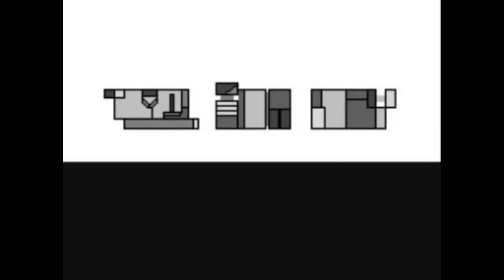Melodic 80s Instrumental Rock/Fusion (VGMusic) - "Main Theme" Drift Stage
🎸Your Music Channel for unique Instrumental Rock & Metal. 🎼

ϟ Feel free to check all other Instrumental Rock / Metal ♫PLAYLISTS♩ on my channel.

Artist: Myrone
Song: Drift Stage Main Theme
Album: Drift Stage, Vol. 1
Game: Drift Stage

Listen to that intro and that ending... so freakin awesome...
Myrone is a awesome young talented musician and especially this album Drift Stage, Vol. 1 is epic as hell! This tune has so much video game vibs and japanes playing style... its incredible!

Sharing, liking and commenting is appreciated! =D
✚More great tracks from this artist✚

➳ If you know or just found a good unique & uncommercial instrumental rock or metal track or artist, feel free to send me a private message!

*All tracks on this channel are in the highest possible quality (lossless or HQ MP3) uploaded*

GuiltyGearRockYou ~You[Rock] Music Channel~